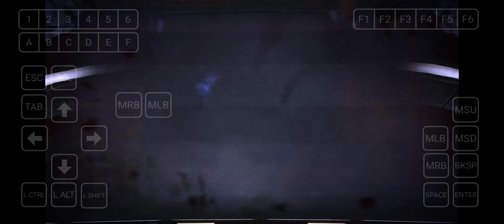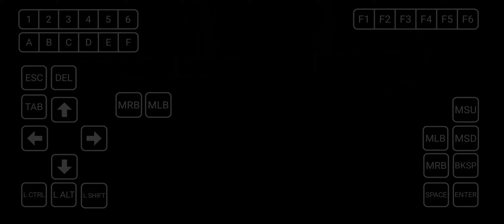Mass Effect on Android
Via Winlator 7.1, Recording knocks off maybe 10 fps. Was recorded at near max settings, lowered a few settings and now runs smooth.